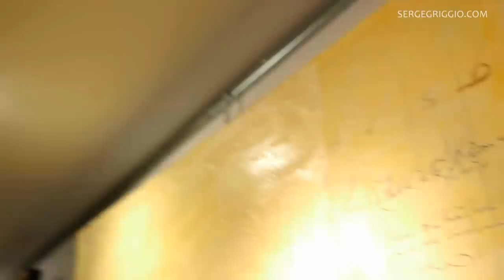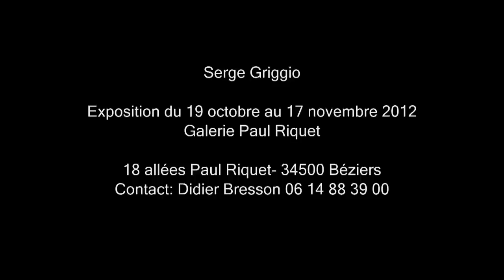EXPOSITION : Serge Griggio galerie Paul Riquet.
Au-delà du travail qui a été fait en Tunisie lors d'un séjour de deux fois trois mois en 2012, Serge Griggio a prolongé son aventure tunisienne au delà de la Méditerranée.

En effet, ce qu'il a trouvé en Tunisie s'inscrit dans le temps, dans un processus personnel et intime qui dépasse le cadre géographique.

Ainsi, il alterne les séjours ici et là bas, mais les inspirations demeurent.

Elles sont bien là, et pourtant, selon que ce travail fut réalisé ici ou bien là-bas...il y a quelque chose d'autre, de différent, comme un point de vue sur le monde.

De portes en terrasses, des odeurs de cuisine à des thématiques plus actuelles, la Tunisie est bien là.

Une rencontre, une découverte, une ouverture sur un autre monde, une autre culture, une autre civilisation qui elle est pourtant si proche de la nôtre.

Le travail de Serge Griggio, sans revendication aucune mais tellement sincère, est un cri de joie et de peine à la fois, un témoignage d'amour pour un pays en pleine mutation.

Prises de vues et montage : Stéphane Kowalczyk.